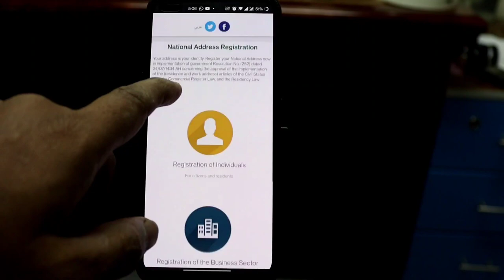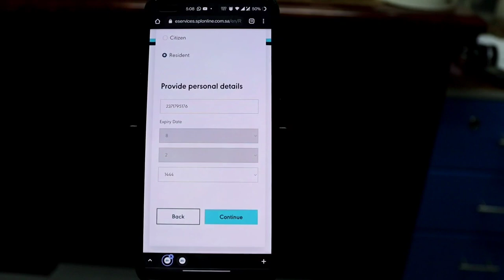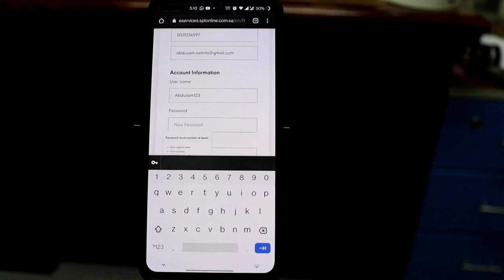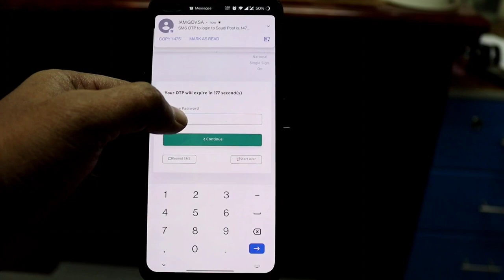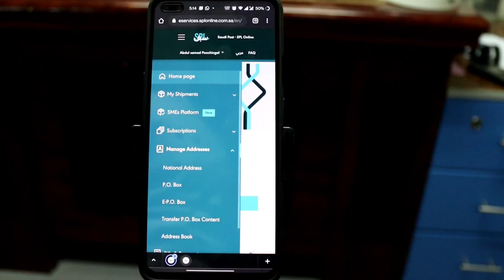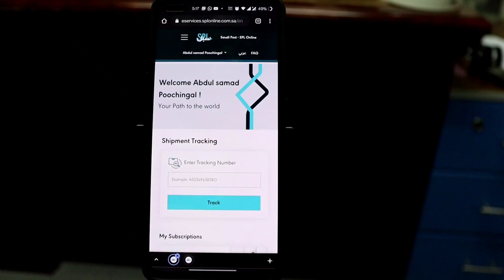Saudi Arabia National address | 2021- New updates | Login and Registration.